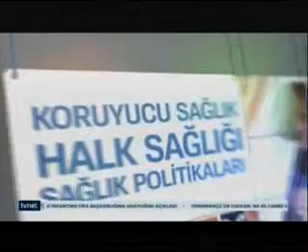28 Ekim 2015 Sağlık Raporu Memorial Ankara Tüp Bebek Merkezi Başkanı Prof. Dr.AYGÜL DEMİROL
Sağlık Raporu Programı hafta içi hergün, Ayşenur Asuman Uğur'un sunumu ile 10.00 ' da TVNET ekralarında sizlerle ..​